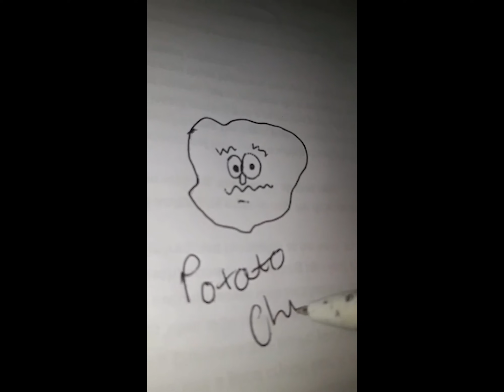i hate my friends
i got my friends to send videos of them doing dumb stuff and this is how it went